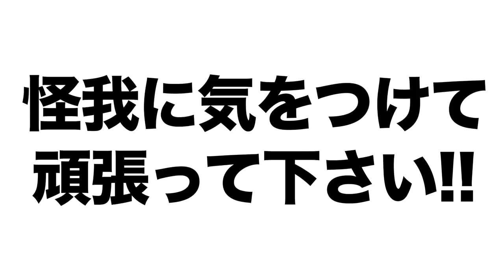【プロ野球チップス第10弾】高校時代は‘‘九州の怪童’’で名前が通っていたあの選手が登場‼︎